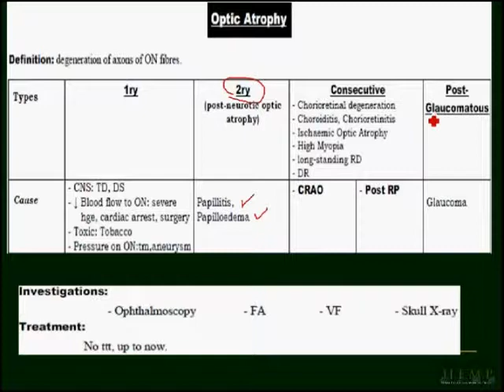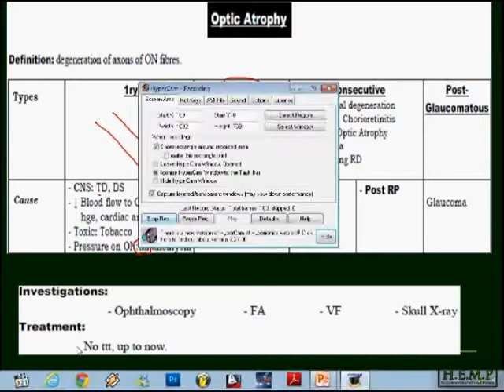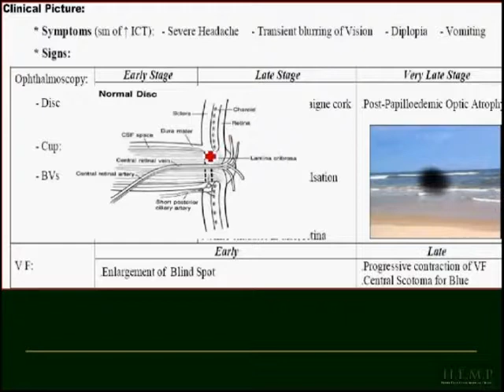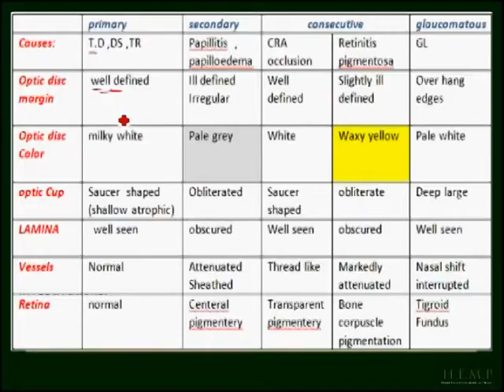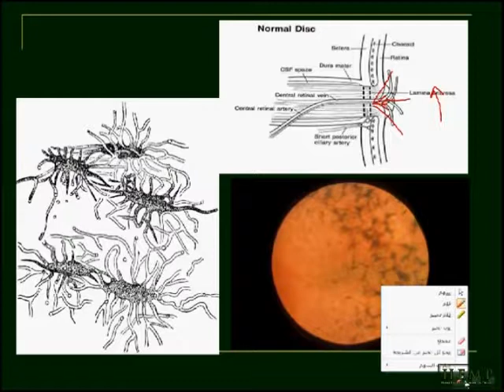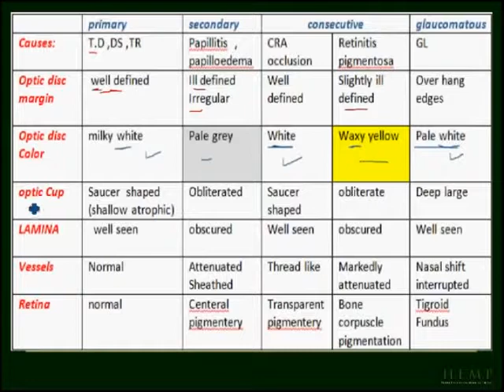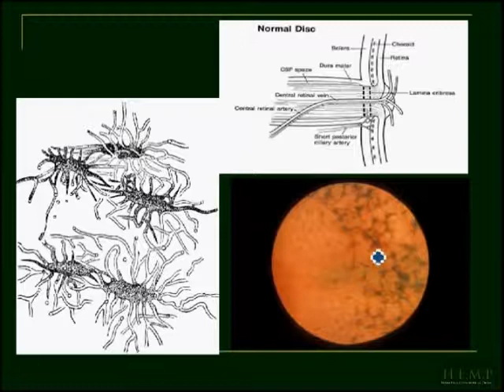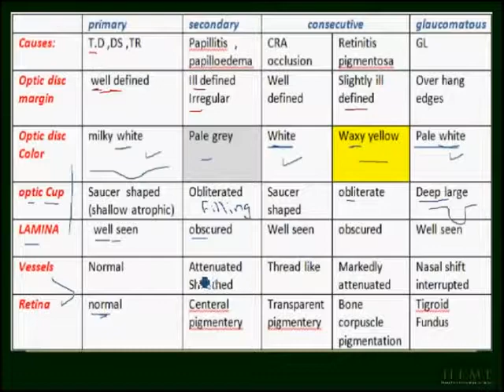neuro ophthalmology pt 4